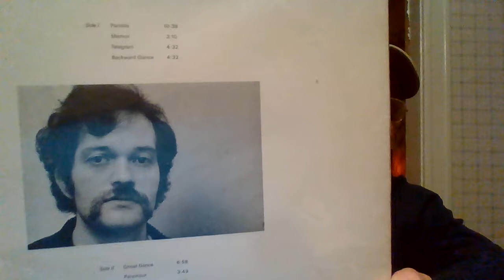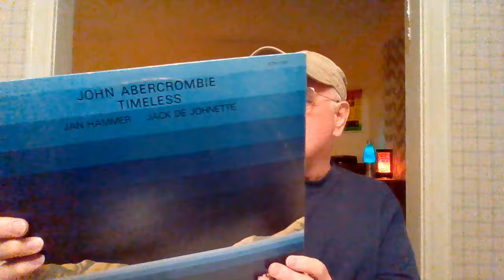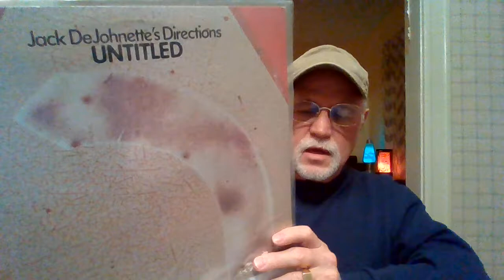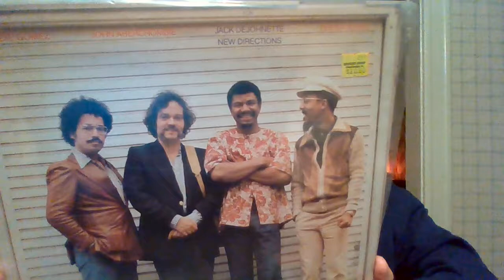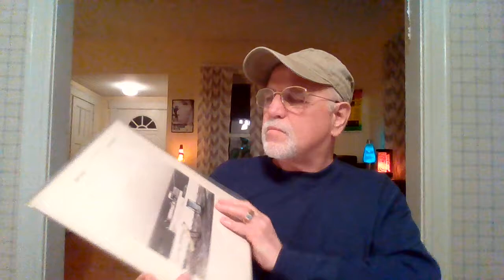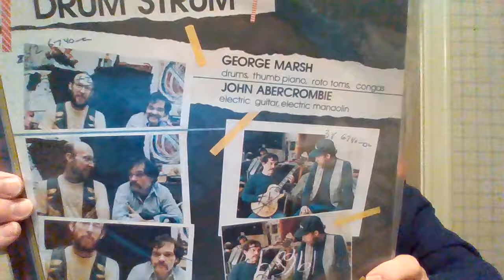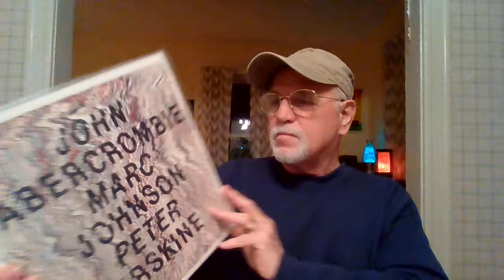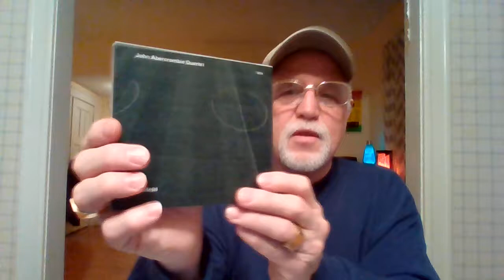MY JOHN ABERCROMBIE VINYL & CD COLLECTION